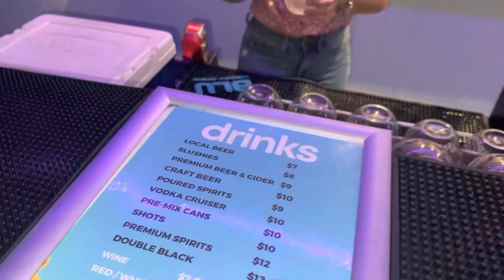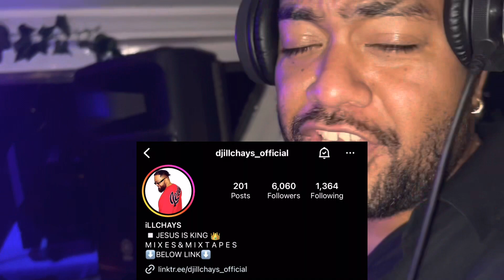Sione’s 30th Surprise birthday | Boat party🛥🥳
Big happy birthday, something you can always look back on. Hope you enjoyed the vlog. Ofas brother.

-don’t own right to music